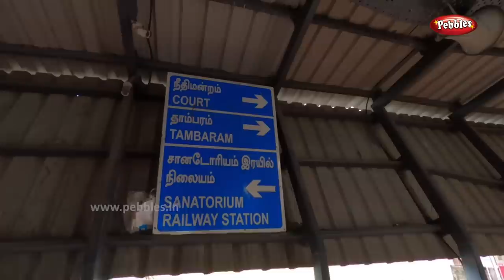Tambaram To Sriperumbudur Bus Travel | தாம்பரம் to ஸ்ரீபெரும்புதூர் | Bus Route no.583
Tambaram To Sriperumbudur Bus Travel | தாம்பரம் to ஸ்ரீபெரும்புதூர் | Bus Route no.583 | Bus Travel Guide